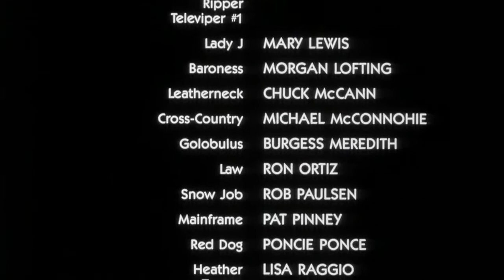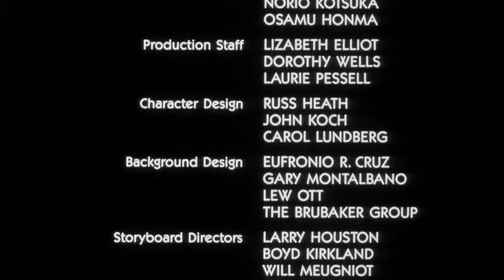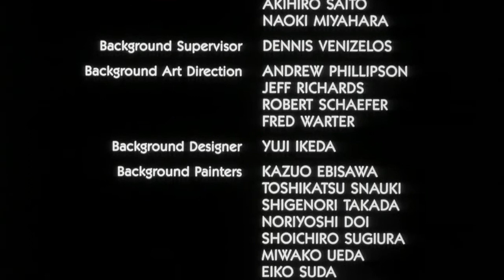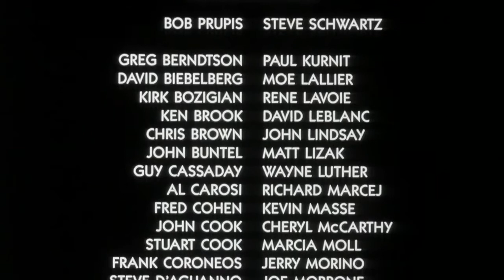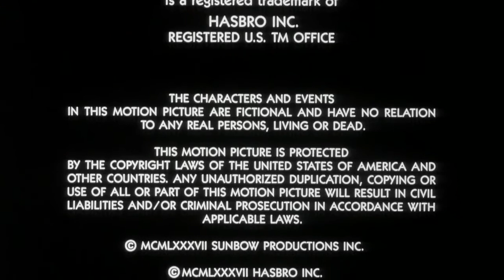G I Joe The Movie 1987